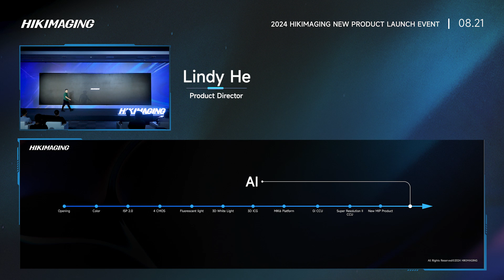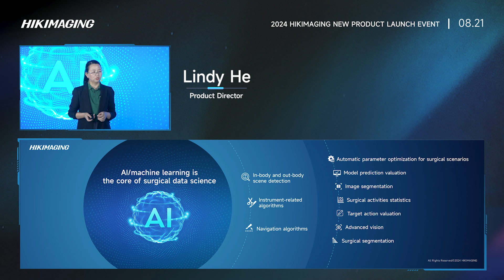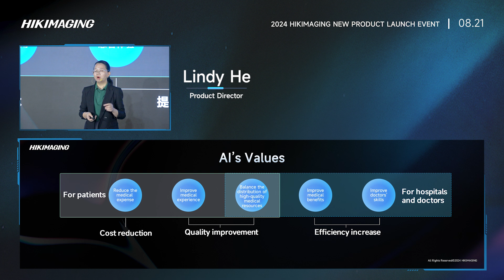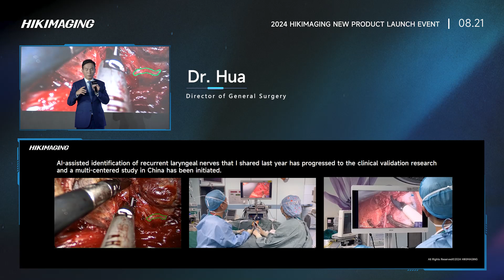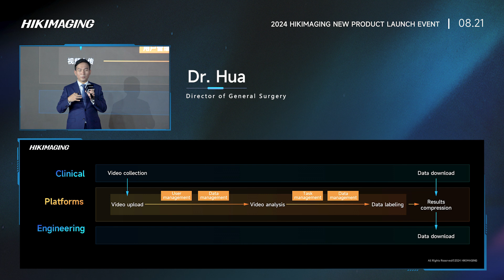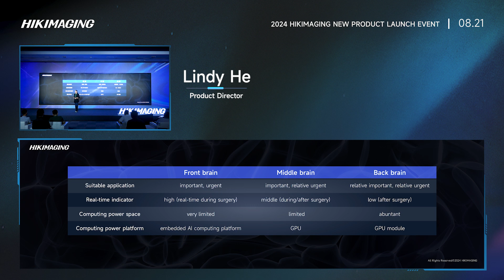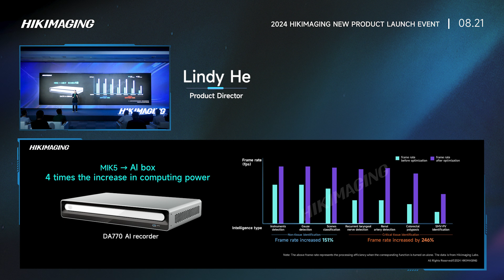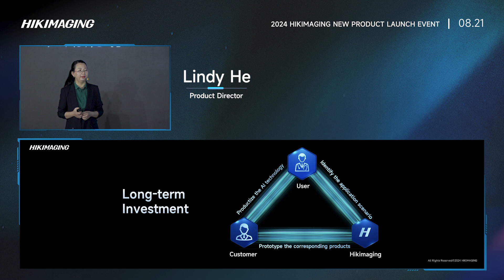2024HIKIMAGING New Product Launch （intelligent image system）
2024HIKIMAGING New Product Launch   （intelligent image system）